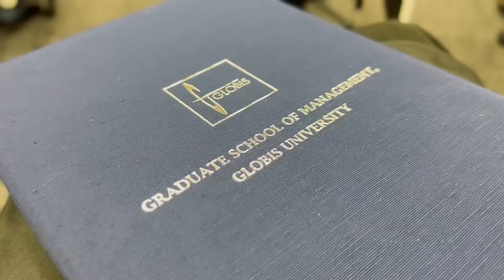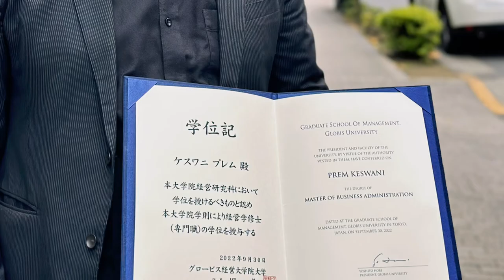MBA Graduation Day in Japan | Life in Japan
Delighted to share completion of my on Campus MBA journey, here in Japan, which I started just before Covid era. Never knew that when I will proceed in my journey, businesses across the world were reorganizing the way they do the business and use of technology. Vibrant Peers from 18 nationalities & World class professors was a journey into a new world and friends for a lifetime. Sharing some glimpses of the graduation ceremony.

It was a rigorous journey or Business Acumen, Technovate, innovation, Leadership, Ventures & personal mission “Kokorozashi, 志) where were went through 100s of case studies, more than 1000 hours of classes & study session…got into the shoes of CXOs in those Harvard School of Business Case Studies…We covered a great journey towards Strategy, Technology & Leadership along with the subjects related to numbers.

With every class I was taking in my MBA like  pure Strategy, Marketing strategy or Operation Strategy, I felt like this is happening to help our customers at work what they should change in their business approach.

When I was taking Technovate courses Digital Biotech Innovation, Business Analytics, Data science in business, where we learn of current & emerging tech from IoT, blockchain, robotics, AI, data science and so on, it helped me guide our clients in this turbulent times for approaching the customers, to refine their supply chains.

When I was taking Venture management, Venture & Capital Finance, Entrepreneur Leadership, it gave us an insight of world problems, how an entrepreneur & startup approach these and what it takes to start, run, sustain, grow & scale. Also this helped me to support our client who want to do an alliance with startups or bring a startup innovation culture in their companies.

Then along with Organization behavior, Leadership Dev, Ethics & Values learning through great leaders of the world biographies, it helped us to find a mission in our lives, made us purpose driven and made us think beyond obvious returns.